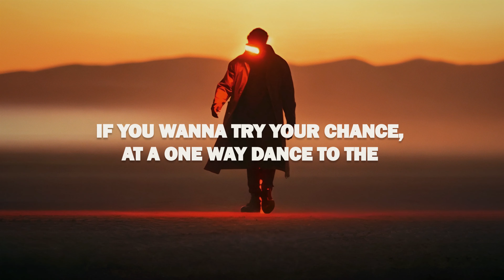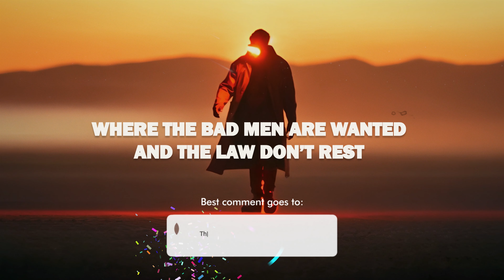Jake Daniels - BAD (Lyrics/Visualizer)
Jake Daniels - BAD Lyrics:

Bring me down to the dark, muddy waters.
I think I need my soul cleaned.
Got a saddle full of miles, and a shot gun on my side,
That I’m not afraid to wipe clean.
I’m a bad bad man everybody knows my name,
From the dirt all the way to the sea.
If you wanna try your chance, at a one way dance to the depths, come straight for
me.

Chorus -
Cause I’m Bad. Oh I’m bad.
Cause I’m bad.
Cause I’m bad.

Verse 2-
Cause I’m a Doctor of the Wild Wild West,
Where the bad men are wanted and the law don’t rest.
I’m a simple man, but my fingers on the trigger.
Didn’t have no choice, I'm a stone cold sinner.
In the valley of the shadows ain’t no land of the free.
Best believe that I’m gunning if they come for me.
I don’t got a way out, but I had a way in.
Guess I’m gonna have to live in this life full of sin.

Chorus -
Cause I’m bad.
Cause I’m bad.

Bridge -
Ready to meet your downfall. Cause you’re messing with an outlaw.
Ready to meet your downfall. Cause you’re messing with a -

Chorus -

Cause I’m bad.
Cause I’m bad.